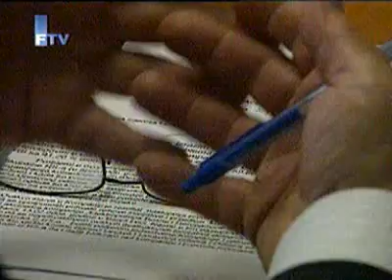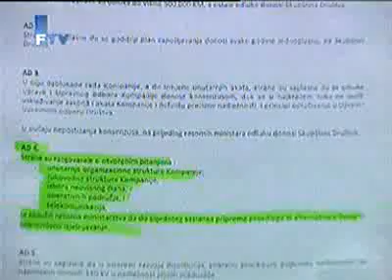FTV 60 minuta Elektroprenos BIH 2 dio